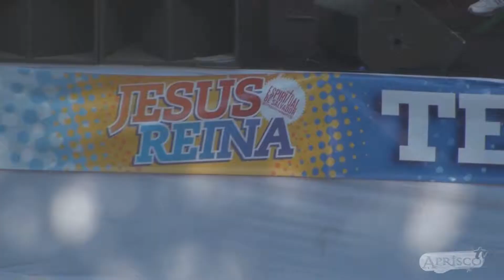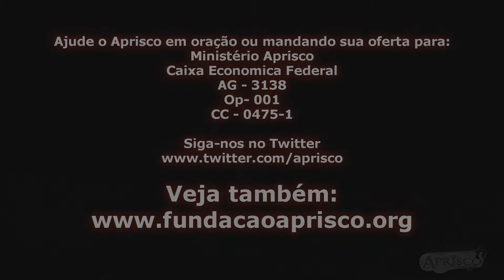Projeto Barulho de Vida - no Palco do espiritual em Salvador - Fundação Aprisco - Tv Aprisco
Olá! Bem vindo(a) ao nosso canal do Youtube.

O Aprisco é uma igreja cristã não denominacional com sede no Brasil, que tem o objetivo de contextualizar e pregar o evangelho de Cristo a toda criatura. Cremos que só em Cristo o homem pode ter um novo nascimento. Focamos missões com a plantação de igrejas e pequenos grupos, potencializando o chamado de pessoas em qualquer parte do mundo.
Junte-se a nós! Como?

1 - ORANDO - Ore por nossas vidas pra que Deus nos dê sempre força e ânimo pra continuar.

2 - INDO - Seja um voluntário da obra, como missionário onde você estiver ou ainda nos comunique do seu chamado e veremos a melhor forma de aplicar isso no Reino de Deus.

3 - CONTRIBUINDO - Envie suas ofertas para que possamos manter essa obra avançando. Faça isso agora mesmo, Deus tem te sustentado, nos ajude, as necessidades são muitas:

Ministério Aprisco
Agência - 3138